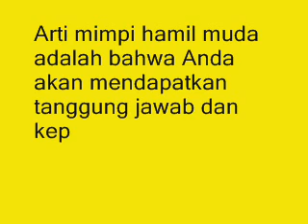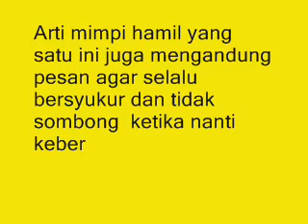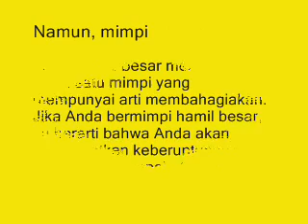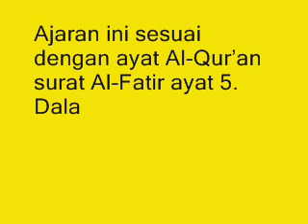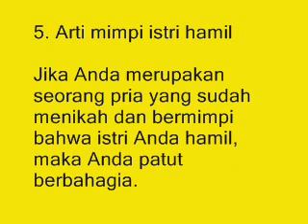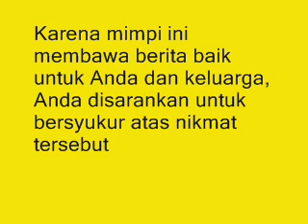MENGEJUTKAN !!! Inilah 6 Tafsir Mimpi Hamil Menurut Islam Paling Lengkap